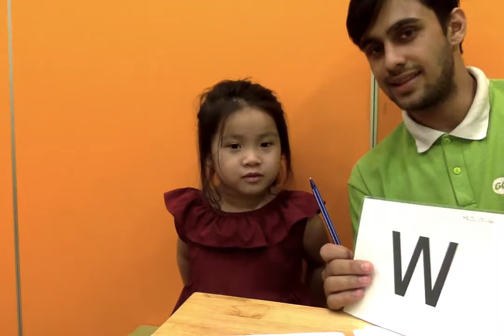Pinky PS2L September